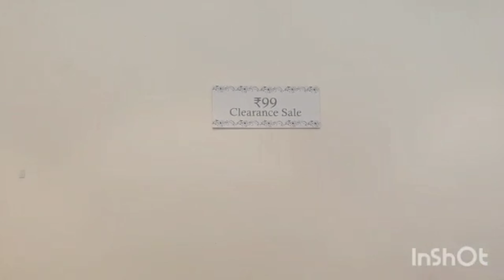Sale! Sale! Sale! upto 80% । SK PLANTS & DIY ।।